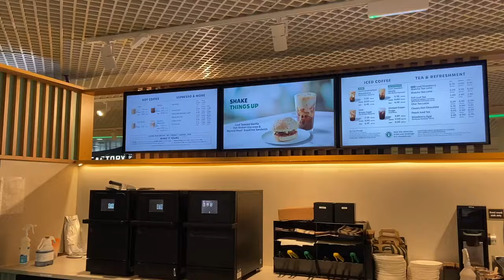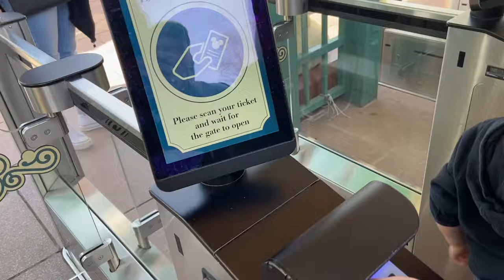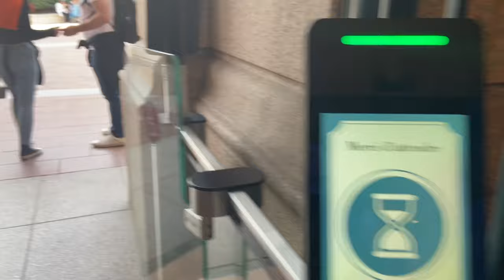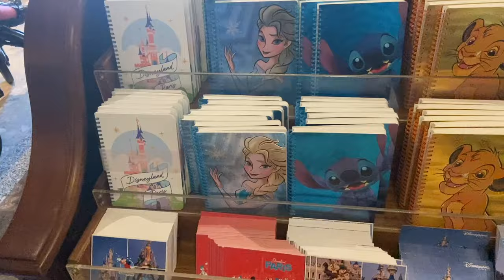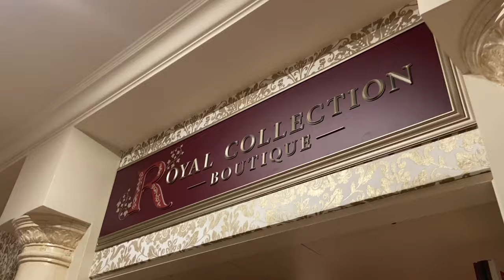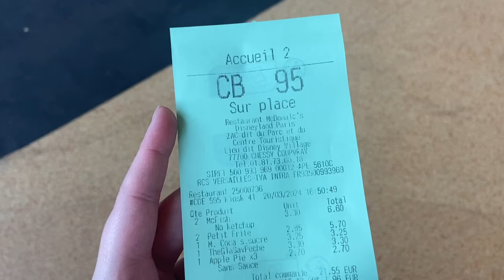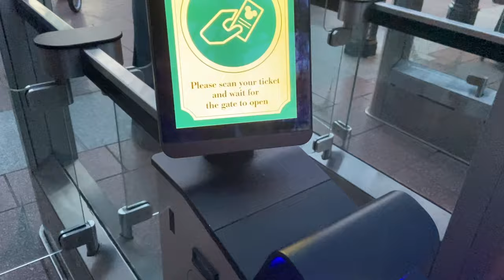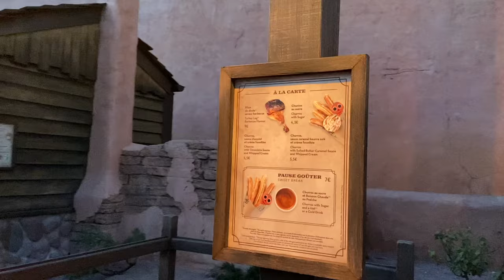staying at the Disneyland hotel!!! | Disneyland Paris travel day vlog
Hi friends, happy Saturday! Today is the first vlog in my Disneyland Paris vlog series where we're travelling from Birmingham to Disneyland Paris. So, in this travel day, we fly from Birmingham airport to Charles de Gaulle airport, take the magical express to the Disneyland Hotel, and check in for our stay at the Disneyland hotel! There's of course a Disneyland hotel tour, a Disneyland hotel shop tour and a Disneyland hotel room tour so this travel day vlog is very Disneyland hotel centric!

📖 CHAPTERS
0:00 intro
2:00 Birmingham airport
4:10 Charles de Gaulle airport
5:16 Disneyland hotel lobby
5:47 Walt Disney Studios Park
7:21 Disneyland Park
9:15 Royal Collection Boutique at the Disneyland hotel
9:40 Disneyland Hotel Superior Room tour
12:42 Disney Village
14:34 Disneyland hotel Royal Encounter
15:31 Disneyland Park
16:31 Pirates of the Caribbean
17:36 It's A Small World
18:17 Disney Electrical Sky Parade
20:16 Disney Dreams
21:05 Disneyland hotel
21:51 outro

🧸 SHOP MY PLUSH ESSENTIALS*
Tag protectors
Doll stands
Lint rollers
Fabric refresher spray

lizeindisney is a disney plush collector from the UK with a huge disney collection - come back tuesdays and fridays at 6pm UK time to see new disney plush, disney collection videos, disney trip vlogs and more.